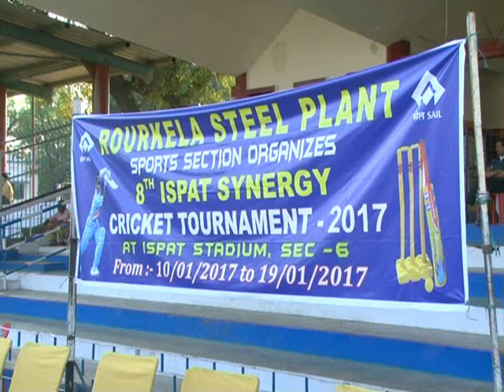Synergy Cricket cup Organised by Rourkela Steel Plant at Rkl 3